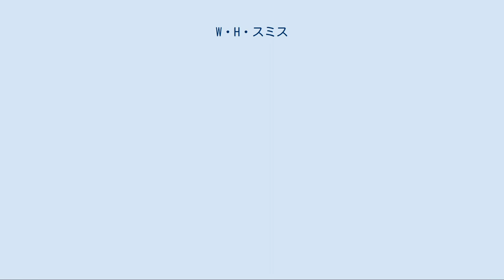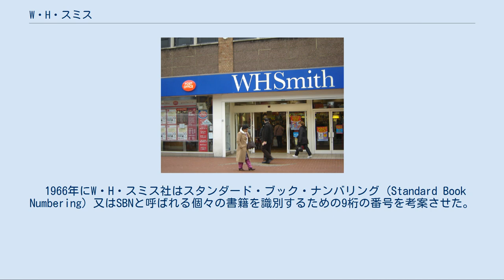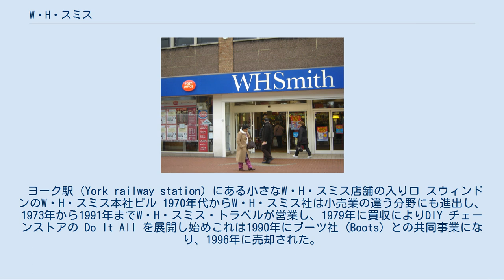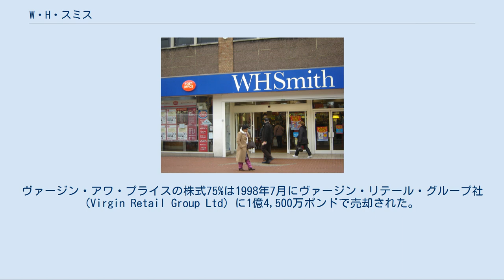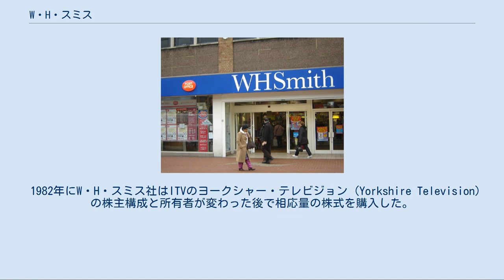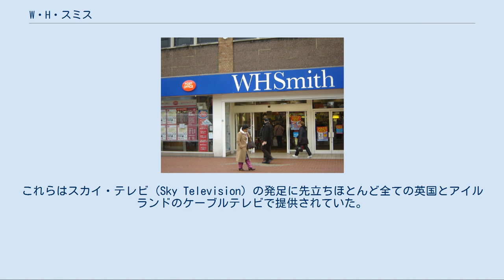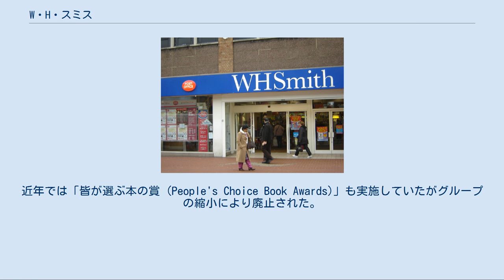W・H・スミス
W・H・スミス（英: W H Smith plc、ダブリュー・エイチ・スミス）は、イングランド、ウィルトシャー州スウィンドンに本社を置くイギリスの小売業者である。
口語ではスミシズ (Smith’s) で知られる。
 同社は商店街、鉄道駅、空港、病院、高速道路のガソリンスタンドで書籍、文房具、雑誌、新聞、娯楽品を販売するチェーンストアで知られている。
W・H・スミス社はロンドン証券取引所に上場しており、FTSE250種総合株価指数の組入銘柄である。
世界初のチェーンストアであり、ISBN書籍分類システムを創り出す役割を果たした創造的な企業である。
 1792年にヘンリー・ウォルトン・スミス (Henry Walton Smith) と妻のアンナ (Anna) はロンドンで新しい行商事業としてW・H・スミス商会を設立した。
2人の死後、商会（1812年時点で1,280ポンドの価値）は息子のウィリアム・ヘンリー・スミスが引き継ぎ、1846年に同名の息子ウィリアム・ヘンリーを共同事業者として W・H・スミス・アンド・サン (W H Smith & Son) に改組した。
 商会は鉄道ブームに乗じて、1848年のユーストン駅を皮切りに鉄道駅にニューススタンド (newsstand) を設置していき、鉄道を利用することで新聞の主要な全国的配送会社になった。
息子ウィリアム・ヘンリーは、事業の成功を足場にして政治の世界に足を踏み入れ1868年に下院議員となり、保守党政権で何度か大臣を務めた。
 息子ウィリアム・ヘンリーの死後、未亡人エミリー・ダンヴァースは自身の権利として子爵家を創立し、ハンブルデン女子爵 (Viscountess Hambleden) となった。
この夫妻の息子は父親からは事業を、母親からは子爵の位階を継承した。
第2代ハンブルデン子爵が1928年に死去すると事業はリミテッド・カンパニー (limited company) に再構築され、彼の息子の第3代ハンブルデン子爵は全ての普通株式の所有者となった。
1948年に第3代子爵が死去した時の相続税が厳しいものだったので会社を公開会社にせざるを得ず、株式をW・H・スミス社の従業員と市場に売却した。
第3代子爵の弟は1972年まで会長の座にあったがスミス家の影響力は薄れ、1996年にスミス家最後の経営幹部が引退した。
 1966年にW・H・スミス社はスタンダード・ブック・ナンバリング (Standard Book Numbering) 又はSBNと呼ばれる個々の書籍を識別するための9桁の番号を考案させた。
これは1970年に国際標準のISO 2108として採用され、1974年にISBN規格になるまで使用された。
 ヨーク駅（York railway station）にある小さなW・H・スミス店舗の入り口 スウィンドンのW・H・スミス本社ビル 1970年代からW・H・スミス社は小売業の違う分野にも進出し、1973年から1991年までW・H・スミス・トラベルが営業し、1979年に買収によりDIY チェーンストアの Do It All を展開し始めこれは1990年にブーツ社 (Boots) との共同事業になり、1996年に売却された。
1982年に元W・H・スミス社の幹部であったティム・ウォーターストーン (Tim Waterstone) が設立した高級書店チェーンストアのウォーターストーンズ社 (Waterstone's) を1989年に買収し1998年に売却した。
 1986年にW・H・スミス社は音楽チェーンストアのアワ・プライス (Our Price) の株式75%を購入した。
1990年代にはヴァージン・グループの小さな店舗（非ヴァージン・メガストアーズ店）を含むその他の音楽小売業者も買収してヴァージン・アワ・プライスとした。
ヴァージン・アワ・プライスの株式75%は1998年7月にヴァージン・リテール・グループ社 (Virgin Retail Group Ltd) に1億4,500万ポンドで売却された。
 1998年2月にアドヴェント・インターナショナル社 (Advent International) とEMIがウォーターストーンズ社を3億ポンドで買収し、HMVメディアと呼ばれるジョイントベンチャーに改編された。
HMVメディアは5億ポンドの費用で271店舗のHMVミュージックスト...